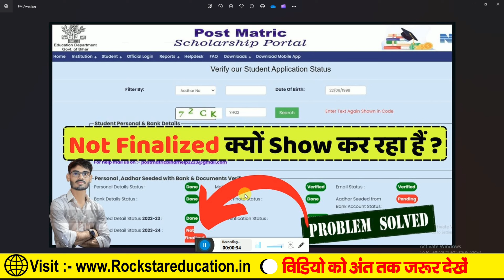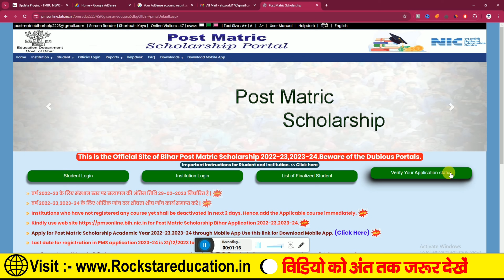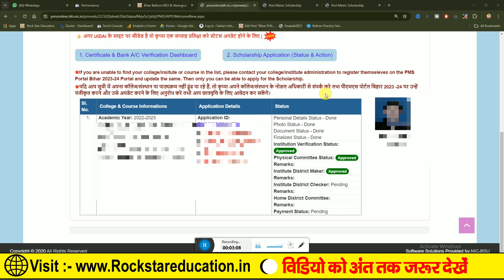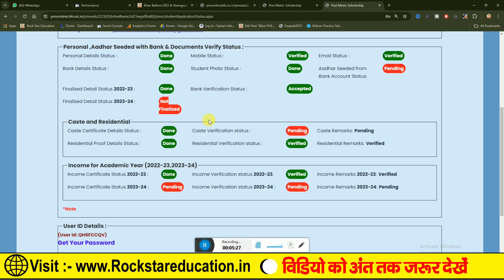Post Matric Scholarship Not Finalized Problem 2024,PMS Finalised Status Not Finalised Bata Raha Hai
✩｡:*•. ❁ Important Links ❁ .•*:｡✩

✩｡:*•. ❁ Hastags ❁ .•*:｡✩